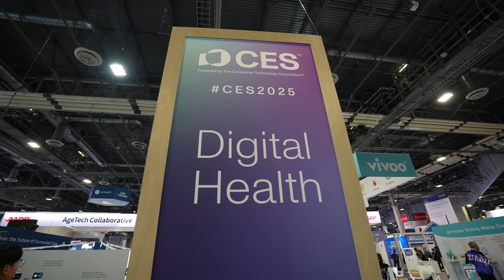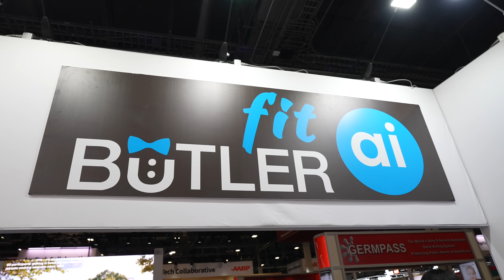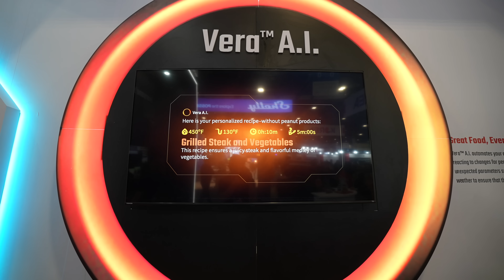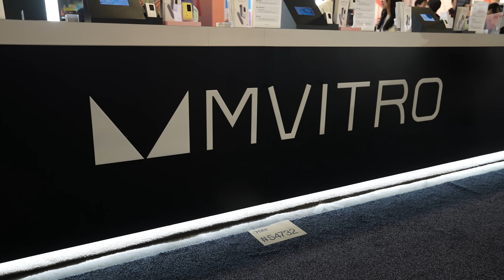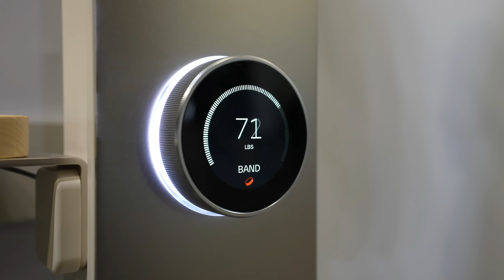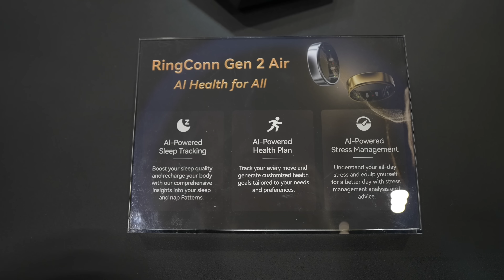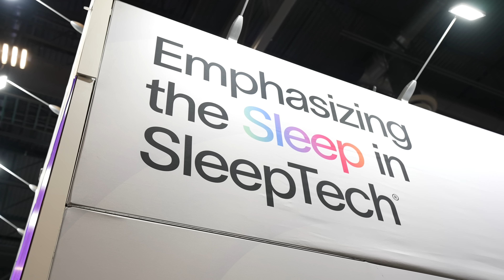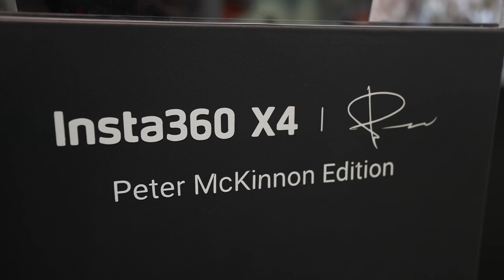27 BEST Tech I saw at CES 2025!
CES 2025 (Consumer Electronics Show) is the biggest technology trade show with upcoming and concept gadgets. Today I'm going to go through the 27 coolest technologies that I saw. Which one is your favorite?

** Timecodes **
00:00 - CES 2025 - Best 27 Technologies
00:10 - 1 Withings Omnia Health Scanner
00:35 - 2 Roborock & Dream Vacuum
00:57 - 3 Halliday Smart Glasses
01:20 - 4 Switchbot Household Robot
01:37 - 5 AI Mopil Pillow
01:52 - 6 Flying Cars
02:09 - 7 Samsung Health
02:38 - 8 Brisket BBQ
02:56 - 9 Vivoo Blood Test Smart Toilet
03:22 - 10 Garmin Therabody
03:45 - 11 Soocas Toothbrush Flosser
03:58 - 12 LG
04:10 - 13 AirThings Air Quality
04:20 - 14 Abbott Lingo continuous glucose monitor
04:39 - 15 Mvitro Laser Lancet
05:04 - 16 Elixer non-invasive Blood Glucose
05:22 - 17 Myant Smart Clothes
05:34 - 18 Amp at-home fitness
06:04 - 19 AC Future RV
06:29 - 20 Smart Rings (Renpho, Ultrahuman, Luna Ring)
07:04 - 21 Speediance
07:27 - 22 xbot Robot Coffee Ice Cream
07:35 - 23 Segway eBike & scooters
07:50 - 24 Core Body Temp 2
08:04 - 25 pepaminto Bed Cooling
08:21 - 26 Flic Button
08:37 - 27 Rocc Palm Cooling
08:58 - 28 Inbody Grip Strength & Smart Scales